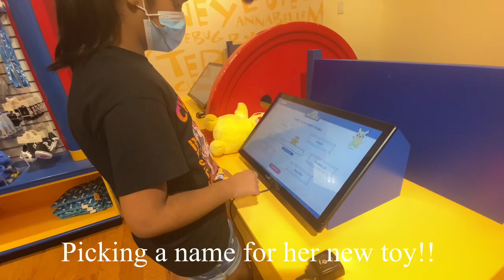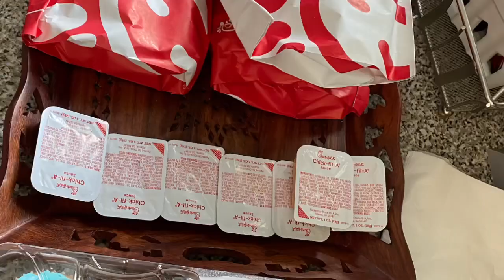A very small birthday for our daughter Saba because of my pregnancy last year | My world’s vision